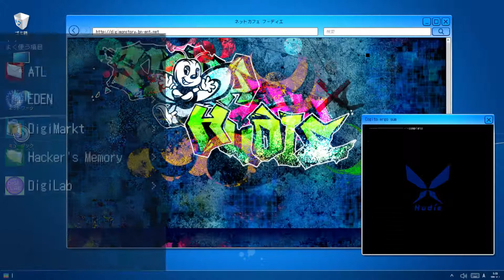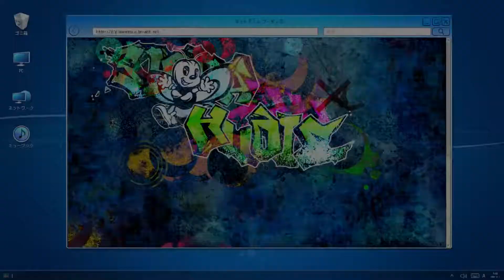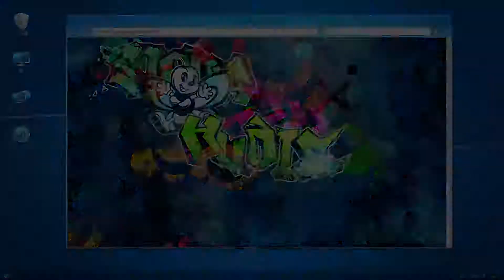DIGIMONSTORY CYBERSLEUTH HACKER'S MEMORY #009 - wunderschöne melodie ° Let's Play [GERMAN]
musik Hauptsache für die note XD

Persönliche Meinung :
                          einfach nur geil und gönnt euch ^^

Plattform:
XBOX ONE
PC